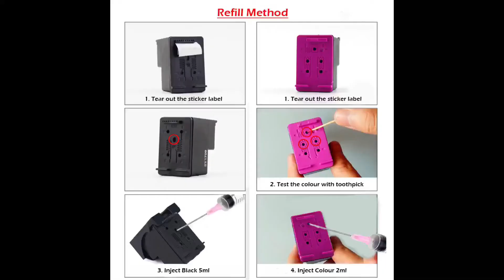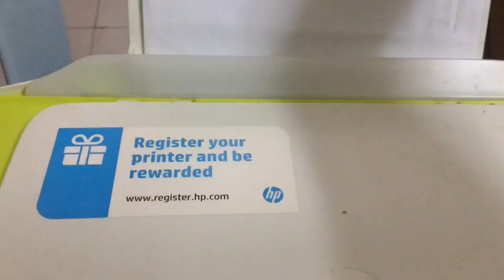How to refill ink hp 680 cartridge black & colour ink